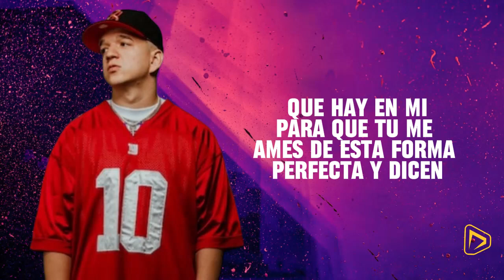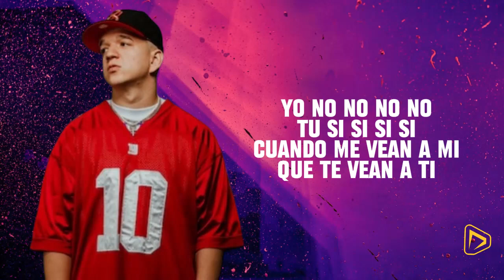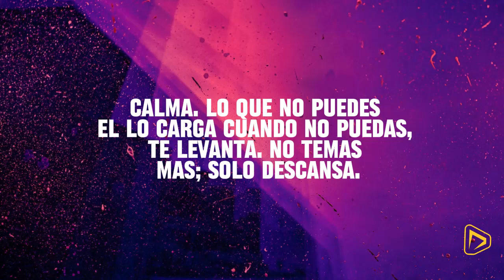Bendito Amor (Letra) Gabriel EMC